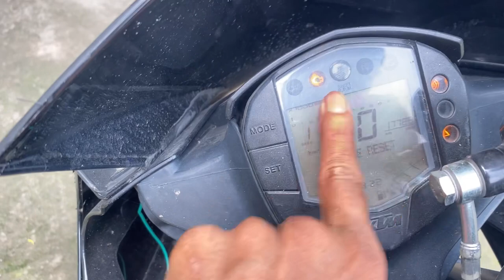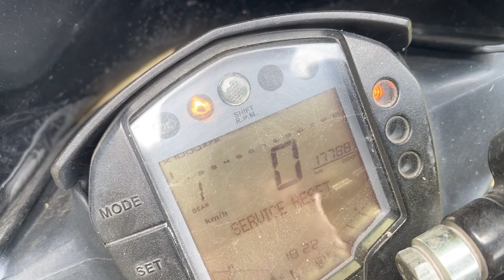KTM বিক্রি করিম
Call……..7099951598